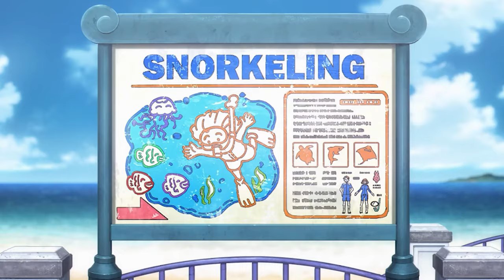Anya goes surfing with Yor and Loid - Spy x Family Season 2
Anime: Spy x Family Season 2 Episode 10